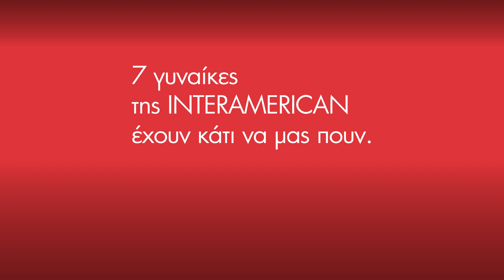7 γυναίκες της ΙNTERAMERICAN έχουν κάτι να μας πουν. Ας τις ακούσουμε.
7 γυναίκες της ΙNTERAMERICAN έχουν κάτι να μας πουν. Ας τις ακούσουμε.

Βοηθάμε τους ανθρώπους να ζήσουν ασφαλέστερα, περισσότερο και καλύτερα.